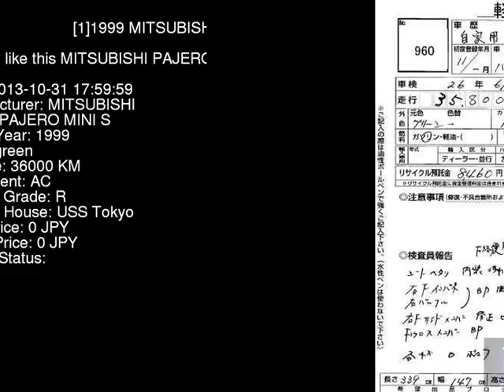1999 MITSUBISHI PAJERO MINI S H53A - Japanese Used Car For Sale Japan Auction Import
1999 MITSUBISHI PAJERO MINI S H53A - Japanese Used Car For Sale Japan Auction Import H53A,MITSUBISHI,PAJERO_MINI,S,USS Tokyo,jdmvip,vip,jdm,cars,japan,jdmvip.com,japanesecars,usedcars Japanese Used JDM Car For Sale At Auction in Japan for Import